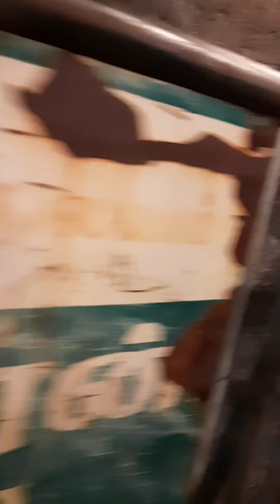மகா சிவராத்திரி ஆலய பயணம் பிரார்த்தனை செய்வோம் அகத்தீஸ்வரர் திருக்கோயில் வில்லிவாக்கம்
like this video after pl share

மஹா சிவராத்திரி அன்று